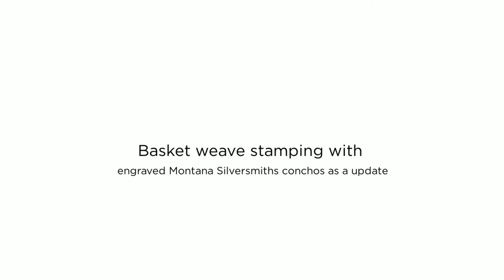Dakota Custom Roughout 101 Western Cutting Saddle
Dakota saddle craftsman have built the 101 cutter on a fiberglass covered tree for strength and durability. This is a good rough-out western cutting saddle. It contains 7/8 position rigging with stainless steel dees and features engraved Montana Silversmiths conchos and basket weave stamping.

To see more western saddles for sale, visit our horse saddle shop